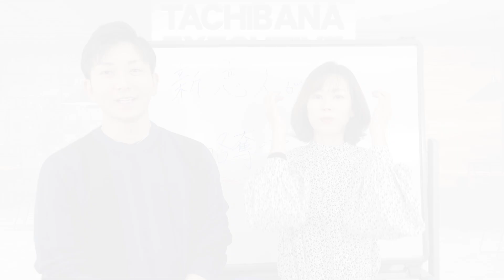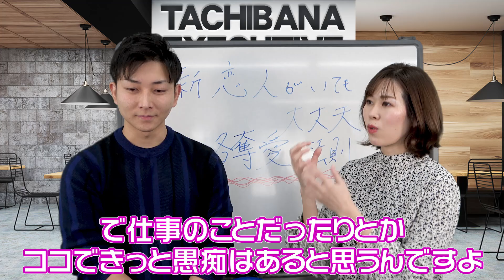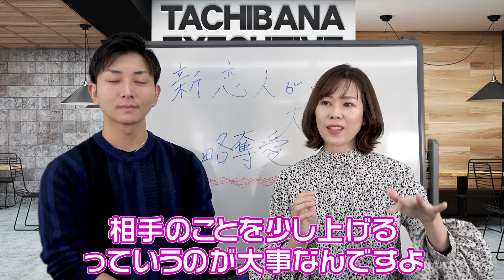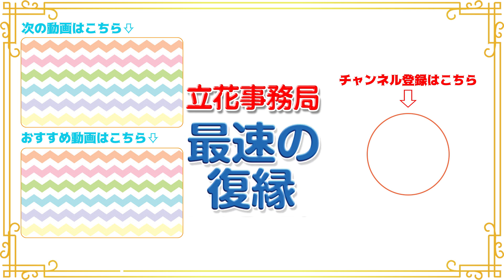不倫、２号浮気を完全攻略・略奪愛であなたが1番になる最強の惚れさせ術